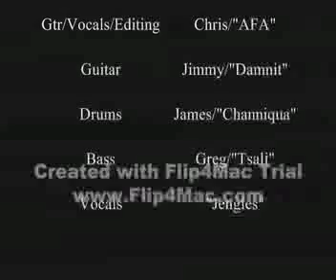I Never Wanted To Video Contest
To watch this video WITH OUT the water mark, and better quality, go here

*Thanks you Jesse for changing this vid into MPG*

We and my friends made this video for the SAOteam music video contest, hope you like it, if you don't thats cool too